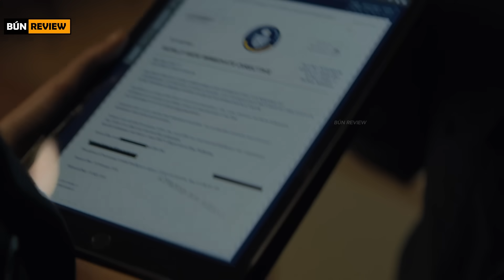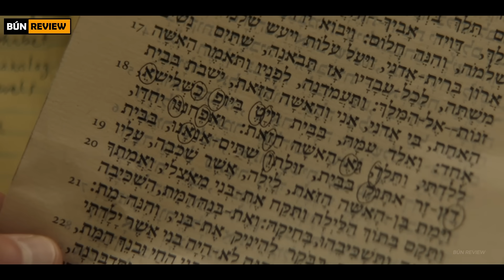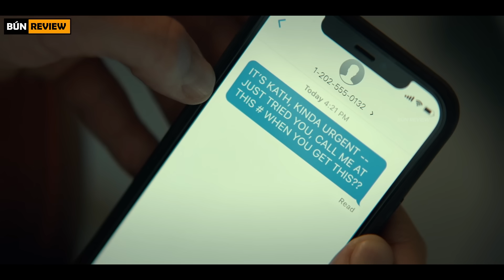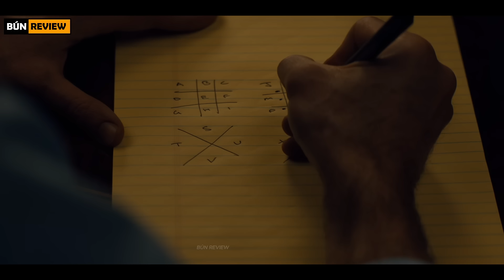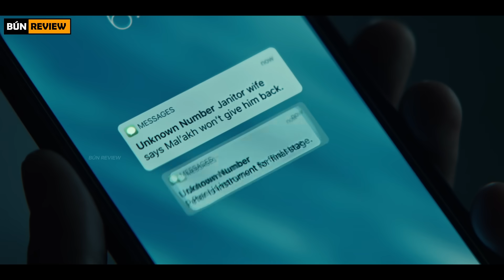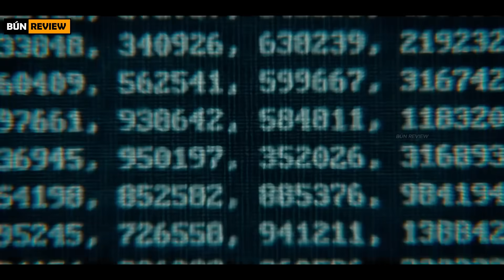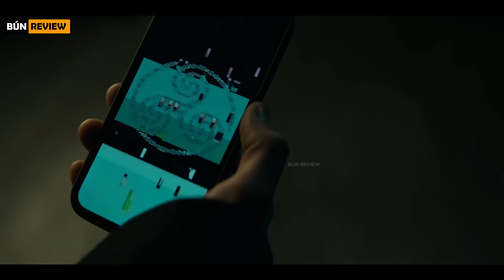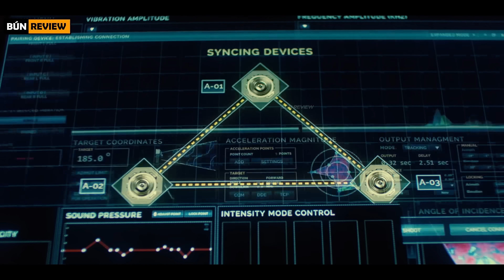Bí ẩn cổ xưa giúp con người có thể khai phá siêu năng lực - Review phim Biểu Tượng Thất Truyền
Review phim Biểu Tượng Thất Truyền
Tóm tắt phim Biểu Tượng Thất Truyền